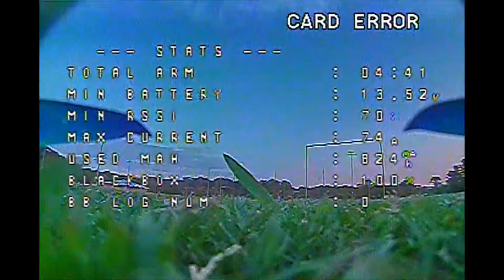FPV power loop practice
HSKRC Joker frame. 4s Brother Hobby motors